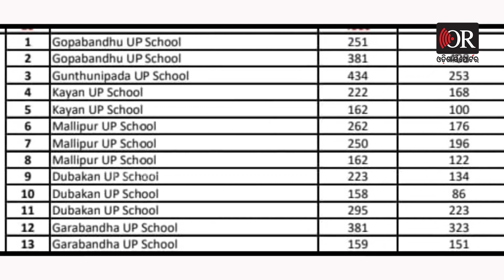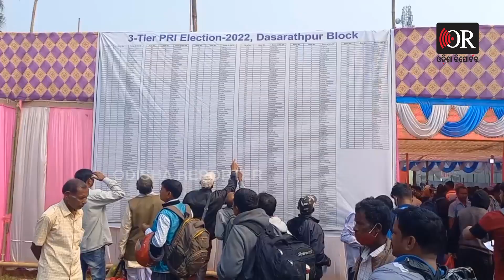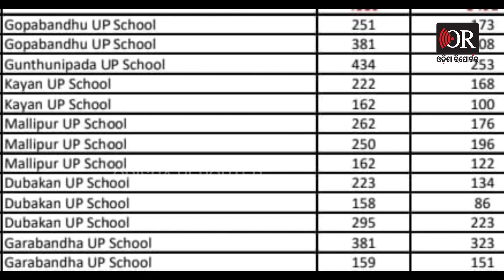ଯାଜପୁରରେ ଜାଲିଆତି ଭୋଟର | Odisha Reporter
ପଞ୍ଚାୟତ ଭୋଟରେ ହୋଇଛି ଭୟଙ୍କର ଜାଲିଆତି। ବୁଥ୍‌ରେ ମୋଟ ଭୋଟର ଯେତିକି ଅଛନ୍ତି, ତା ଠାରୁ ଅଧିକ ଭୋଟ ପଡ଼ିଛି। ଅର୍ଥାତ ମତଦାନ ହାର ରହିଛି ଶହେ ପ୍ରତିଶତରୁ ଅଧିକ । ଆଶ୍ଚର୍ଯ୍ୟ ଲାଗୁଥିଲେ ବି ଏଭଳି ଚିତ୍ର ଦେଖିବାକୁ ମିଳିଛି ଯାଜପୁର ଜିଲ୍ଲା ଦଶରଥପୁର ବ୍ଲକରୁ।